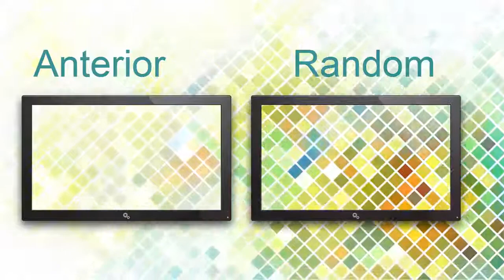Recordando 20 Series de animé de la infancia - Parte 1 || Cosas Sobre Mi [ Persocon007 ]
Hola Queridos amigos de Youtube, quería compartir con ustedes algunos datos sobre mi, las series animé de mi infancia que yo miraba por televisión. Esto también para ustedes, algunas personas que son algo adultas por decirlo de alguna manera, como yo, sí, voy a seguir con más partes, ya que he visto muchas.

Y otra cosa, apoya a mucha gente que se esfuerza por tenerles un buen contenido .